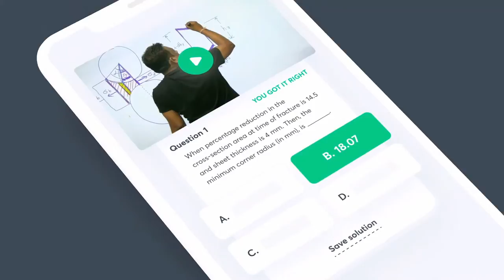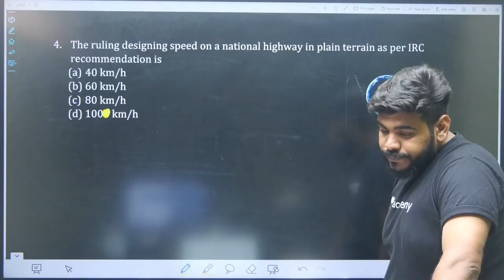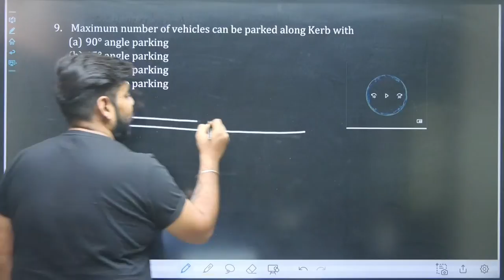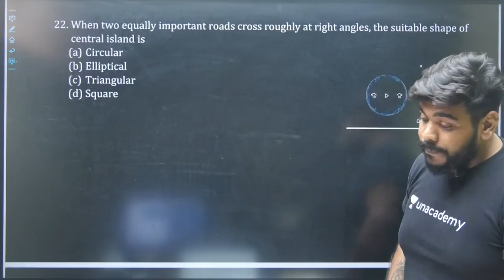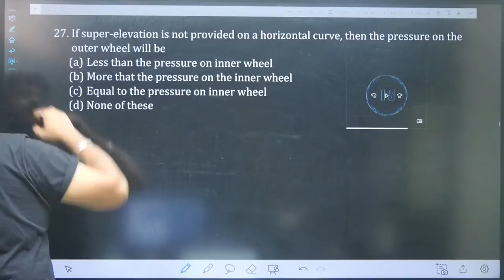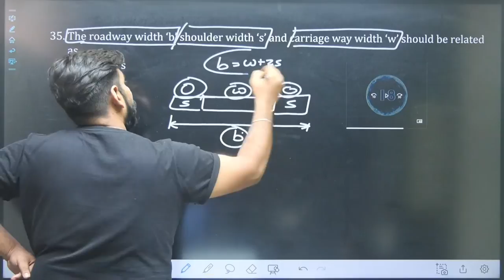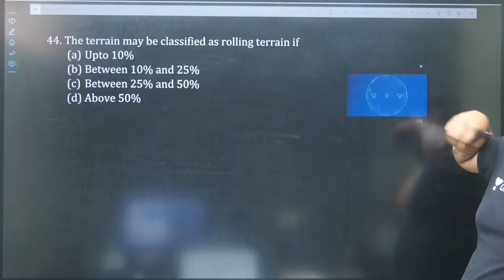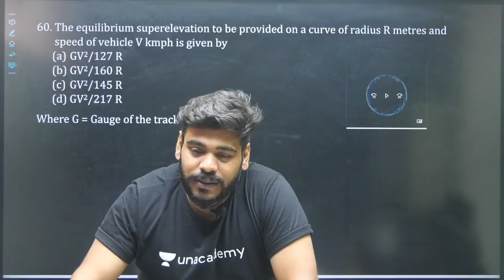Transportation I State PSC Question Session - 2 | Civil Engineering | Pratik Mishra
In this session, Pratik Mishra has covered "Transportation" from "State PSC Question Session" for all Civil Engineering students.

Unacademy Subscription Benefits:
1. Learn from your favourite Educator
2. Dedicated DOUBT sessions
3. One Subscription, Unlimited Access
4. Real time interaction with Educators
5. You can ask doubts in live class
6. Limited students
7. Download the videos & watch offline

Get the GATE & ESE Iconic Advantage:
1. Personal Coach
2. Study Planner & Bi-weekly Reviews
3. Dedicated Doubt Clearing Space
4. Personalized Test Analysis
5. Study Booster Sessions
6. Preparatory Study Material
7. All the Unacademy Subscription Benefits